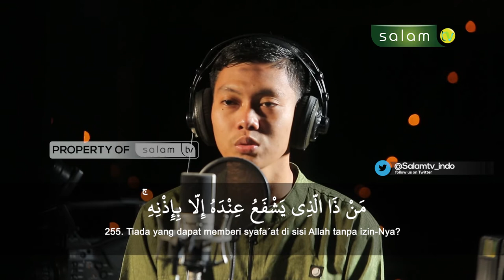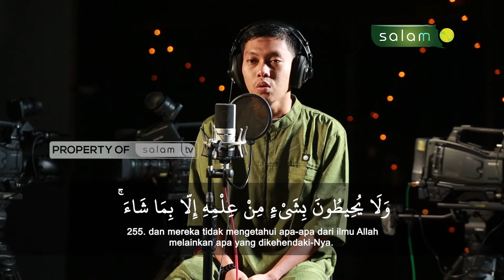Murottal Surah Al Baqarah 255 Bersama Qori Ramadan